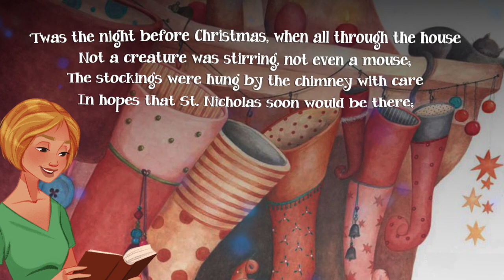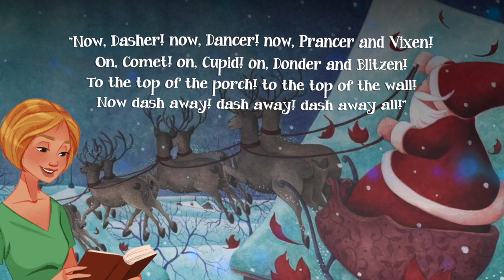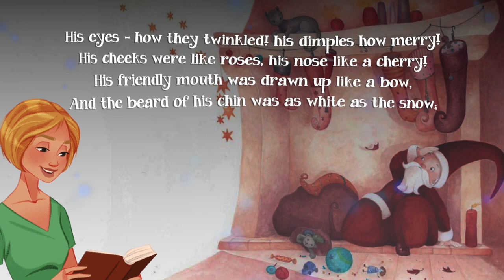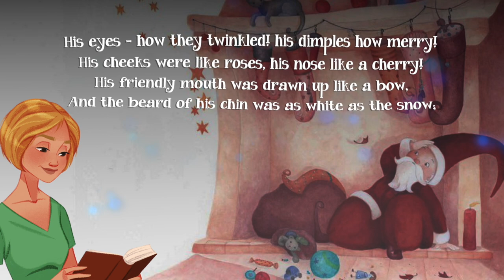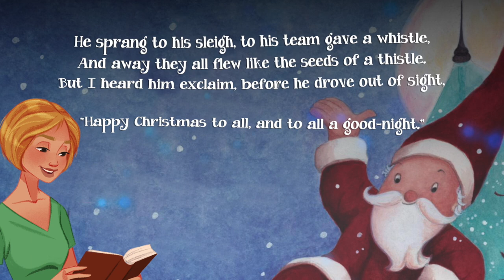Twas The Night Before Christmas 🎅🏻🎄 A Christmas Story with Santa Claus for Kids, Read Aloud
The Night Before Christmas, a magical tale by Clement C Moore has delighted families for decades. On Christmas Eve an astonished father catches sight of St Nicholas and his reindeer as they deliver presents.

Illustrations in the video by Helene Magisson